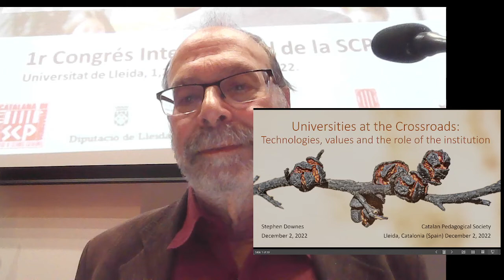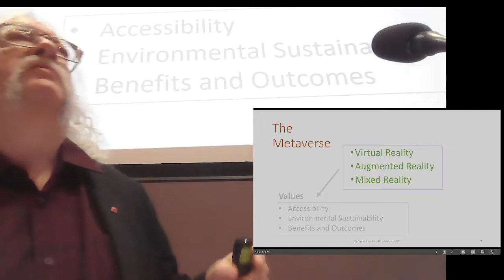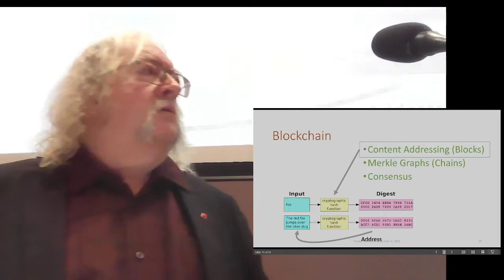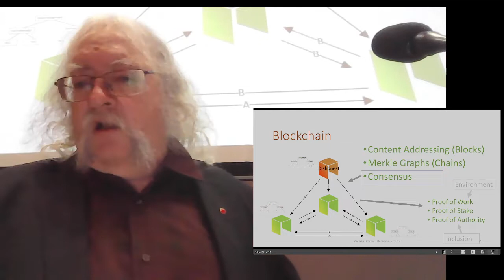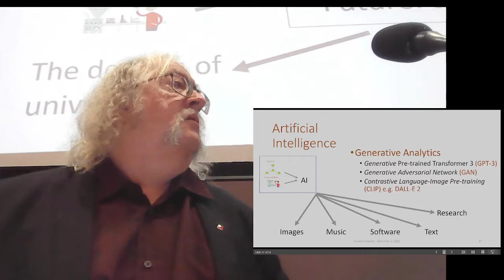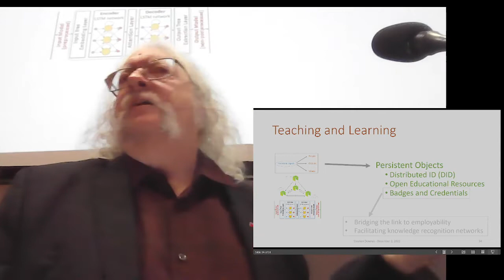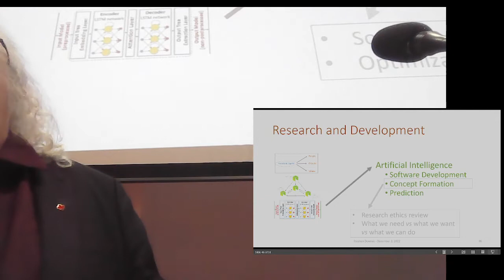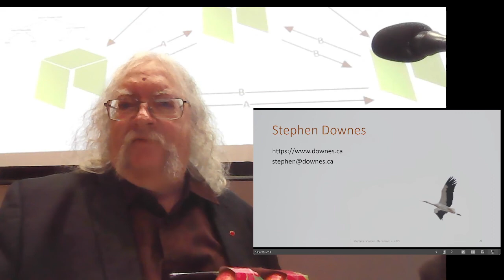Universities at the Crossroads:Technologies, values and the role of the institution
My objectives were to:
- offer clear and understandable descriptions of three current technologies (metaverse, blockchain, artificial intelligence)
- discuss how they will impact the traditional role and function of universities
- describe the application of the conference themes (inclusion, sustainability, ethics) to these technologies with respect to these roles